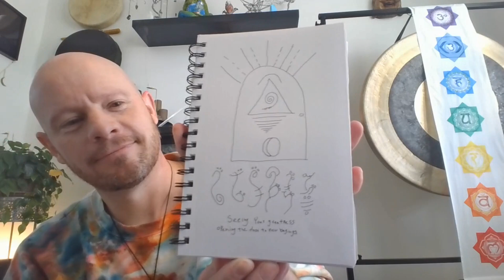Channeling Light Language: A Journey into Spiritual Connection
Channeling Light Language: A Journey to Abundance and Healing

In this transformative episode of Practically Magick, Courtney Pearl welcomes fellow healer and Reiki master Kaylan Gardner to explore the mystical realms of light language and channeling. Kaylan, owner of Pure Spirit Healing, shares his unique journey into light language, a practice that began unexpectedly during a healing session and has since become a profound part of his spiritual work.

Courtney and Kaylan delve into the significance of light language as a tool for receiving ancient codes and messages from spirit guides, ancestors, and the universe. They discuss the personal and collective healing potential of light language, as well as its ability to unlock creativity and intuitive flow.

The episode features a powerful demonstration of light language channeling, focusing on themes of abundance, renewal, and prosperity. Listeners are invited to tune in, close their eyes, and experience the energy of the transmission, noting any personal insights or feelings that arise.

Courtney and Kaylan also discuss the importance of embracing one's unique spiritual gifts and overcoming self-doubt. They encourage listeners to trust their intuition and explore the creative and mystical aspects of their lives.

Whether you're new to the concept of light language or a seasoned practitioner, this episode offers valuable insights and inspiration for your spiritual journey.

00:00 Courtney Pearl is your healer today discussing light language and channeling

01:02 Free meditation and sound bath with Cambria Davis last night

02:42 Today is the full moon. And so we learned a lot last night about the energies

04:54 So what's interesting is I pulled the full moon card for today's episode

06:17 The symbol that came through was the pyramid, which comes through a lot for me

10:15 Pat has always integrated channeling into her healing work

17:48 Julie Cameron talks about letting creative flow go through you

20:30 I had an image while I was sitting there chanting with you

27:35 You talked about letting the flow come through with your artwork

31:33 So we were gonna maybe do a demonstration of light language channeling

37:16 Ash: I experienced abundance and prosperity through a Facebook download

42:57 All of the resources discussed on this episode will be on my blog